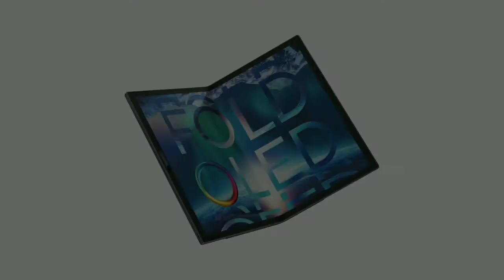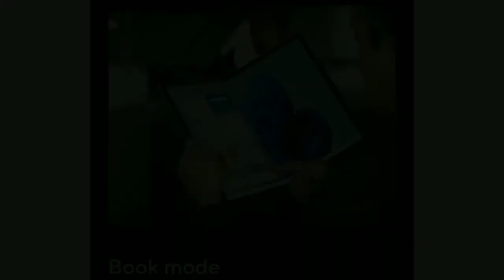Asus Zenbook 17 Fold Laptop Launched🔥| दुनिया का पहला फोल्डेबल लैपटॉप